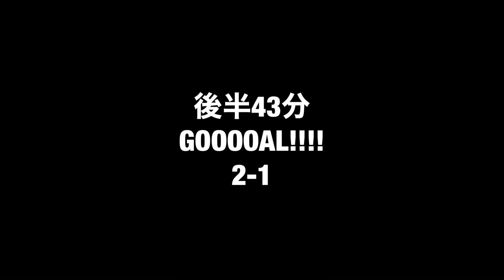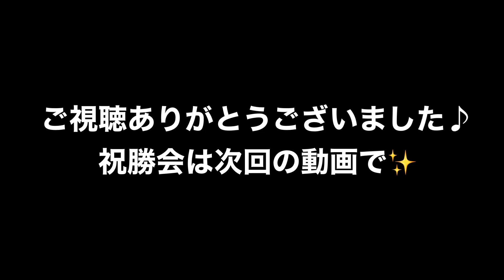【Vlog】【タッチ集】リーグ4節！永遠のライバル（個人的見解）対決！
埼玉県リーグ4節の1日の様子をまとめました！

アルマレッザvs坂戸

個人的には意識せざるを得ない相手とのゲームです！